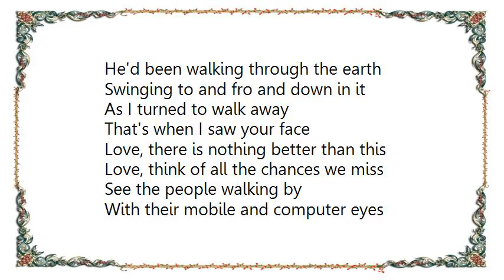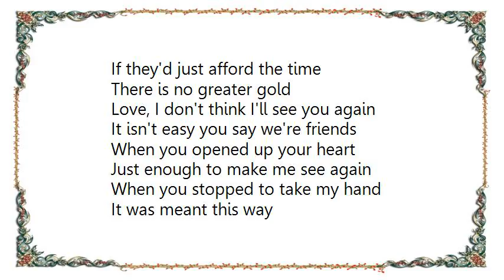Isobel Campbell - There Is No Greater Gold Lyrics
[Lyrics Isobel Campbell - There Is No Greater Gold]
Love used to be a stranger to me
Love was so disappointing
I was waiting for a sign
I was looking for some company
So I took a walk outside
What a lucky day

I saw the devil waiting for me
He'd bullets and green paper
He'd been walking through the earth
Swinging to and fro and down in it
As I turned to walk away
That's when I saw your face

Love, there is nothing better than this
Love, think of all the chances we miss
See the people walking by
With their mobile and computer eyes
If they'd just afford the time
There is no greater gold

Love, I don't think I'll see you again
It isn't easy you say we're friends
When you opened up your heart
Just enough to make me see again
When you stopped to take my hand
It was meant this way